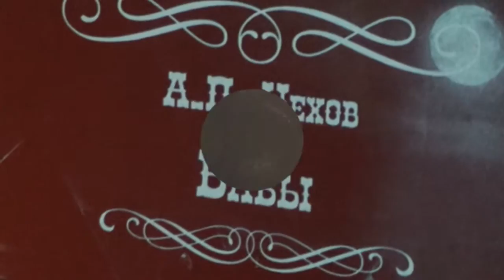Бабы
По произведению А.П.Чехова
Академия кинематографического и театрального искусства Н.С. Михалкова